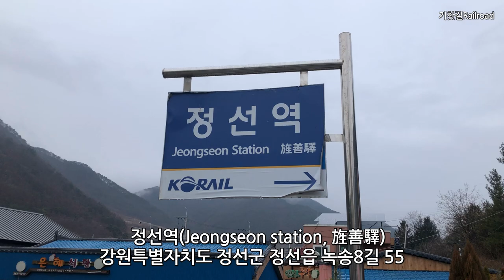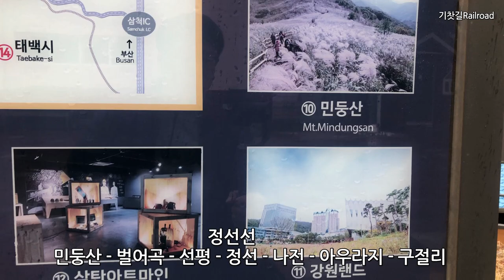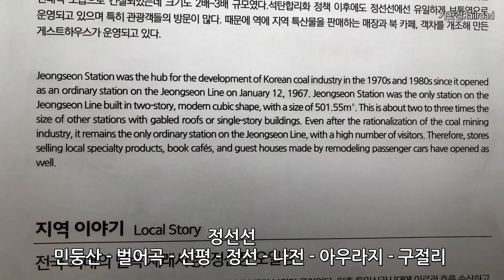2, 7 오일장 및 토일요일에만 문을 여는 정선역 , 旌善驛, Jeongseon station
정선역은 1967년 1월 12일 정선선의 보통역으로 영업을 시작, 1970~1980년대 우리나라 석탄 산업의 주요역사(驛舍)의 역할을 맡았다.